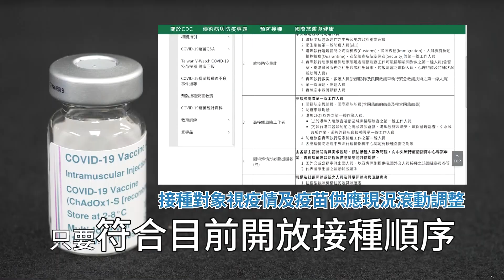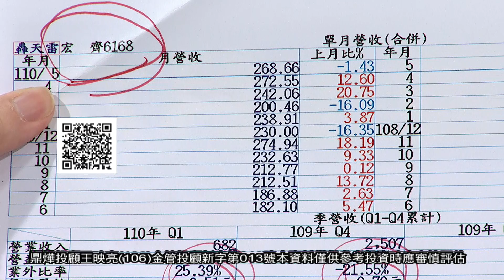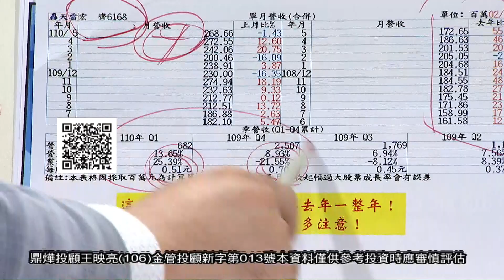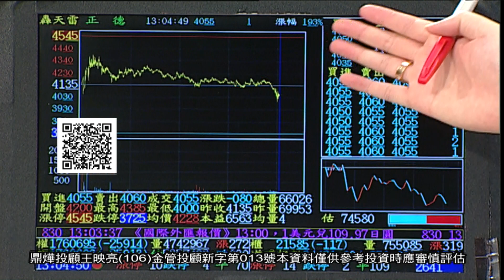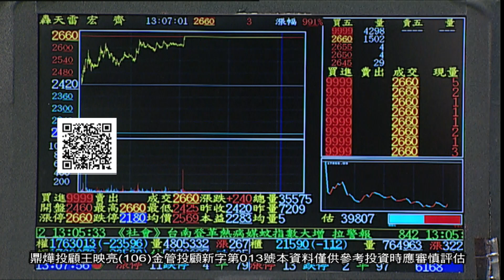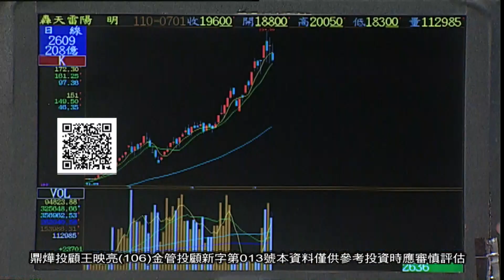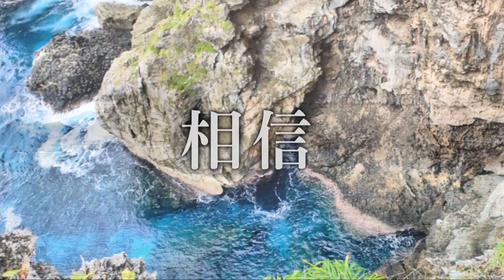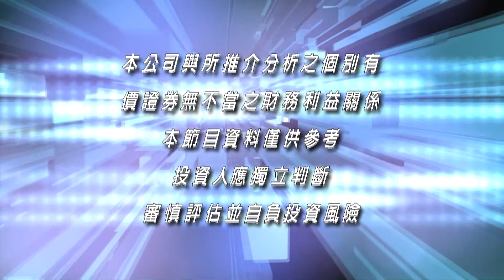20210709映亮華爾街